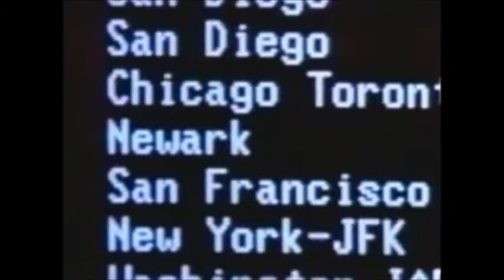What if Disney was even more commercial?:Corky Romano VHS Opening